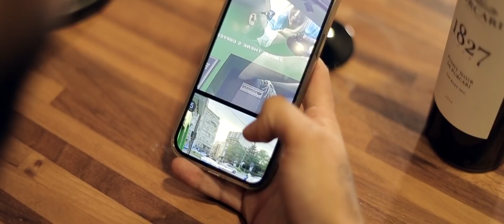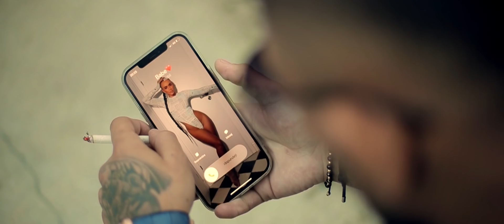Nikolas Sax 🌅 Iti multumesc pentru tot ce am trait 🌅 Manele 🌅 Hit 2021